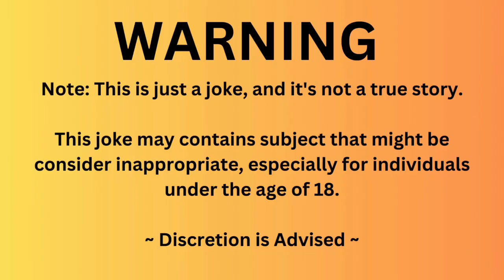Boy Says To His Mother “I know the whole truth. | 😂Jokes Panda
Boy Says To His Mother “I know the whole truth. His mother quickly hands him $20 and says, “Just don’t tell your father. He Says...